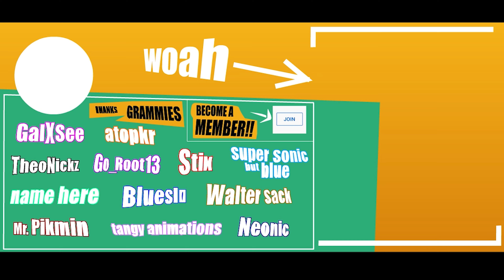"shut up squidward"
I can't let you escape squidward.

Tried recreating a SpongeBob SquarePants
parody and make it look like The amazing world of Gumball (TAWOG) with its 3D backgrounds and 2D characters reanimated.

Daring today now aren't we, Squidward?